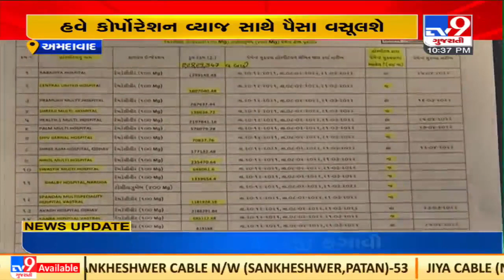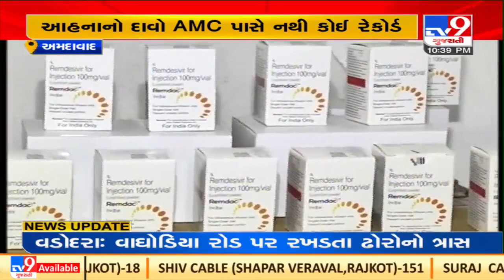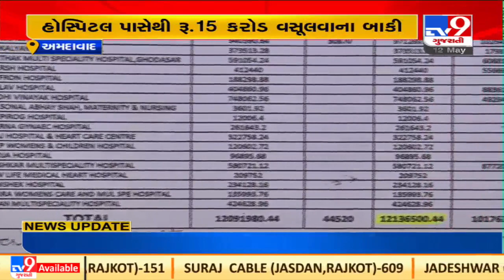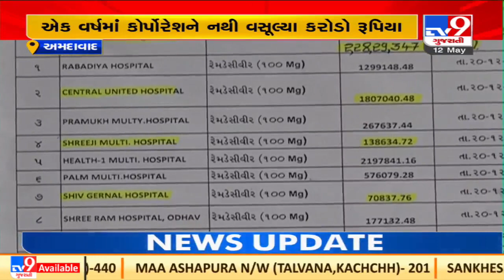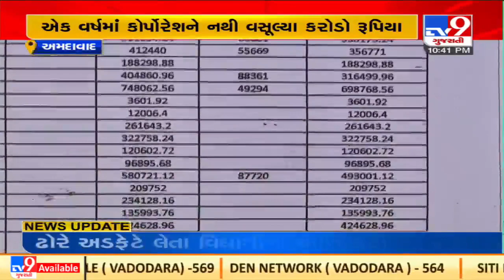Revealed in RTI : AMC to pay pending bills of Remdesivir worth Rs. 15 crore to hospitals |TV9News